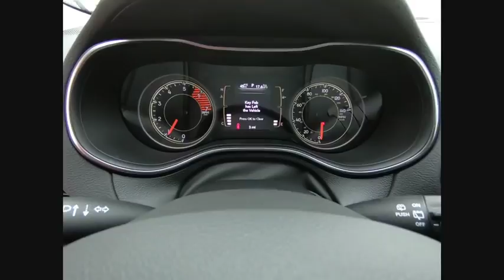2019 Jeep Cherokee St. Charles IL J7427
2019 Jeep Cherokee Latitude Plus

1611 E. Main St.

Diamond Black 2019 Jeep Cherokee Latitude Plus 4WD 9-Speed 948TE Automatic 2.0L I4 DOHCbrbrRecent Arrival!